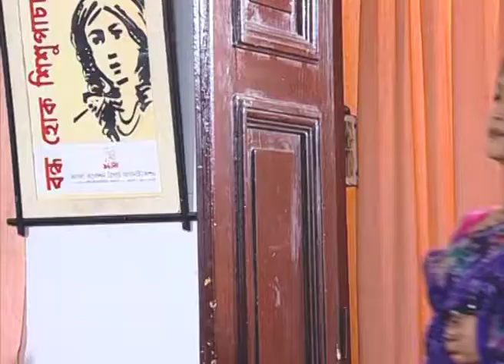Khunje Berai Kachher Manush | Bangla Serial | Full Episode - 334 | Zee Bangla